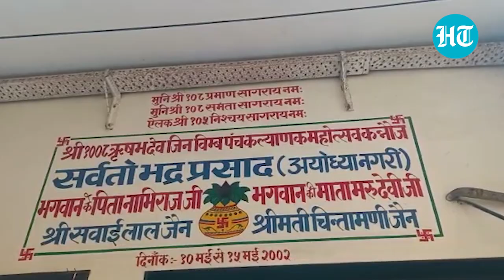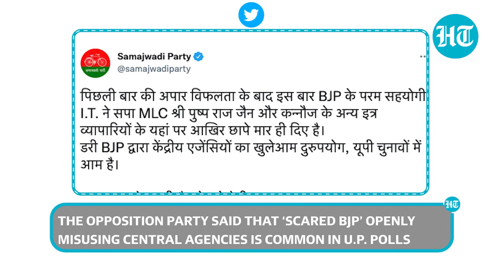Watch: After UP’s Piyush Jain, I-T raid on Samajwadi perfume maker Pushpraj Jain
After UP trader Piyush Jain, Samajwadi Party's Pushpraj 'Pampi' Jain was searched by officials. I-T department conducted raid at around 50 locations in UP, Delhi, Mumbai linked to the businessman. He owns perfumery, petrol pumps and cold storage operations. Pushpraj Jain had launched a 'Samajwadi Party perfume' ahead of UP polls due next year. Earlier, the BJP had alleged that it was Piyush Jain who recently launched the Samajwadi perfume. The opposition party said that ‘scared BJP’ openly misusing central agencies is common in U.P. polls. The raid comes after ₹ 196 crore in cash and 23 kg gold was recovered from Piyush Jain premises in Kanpur & Kannauj.